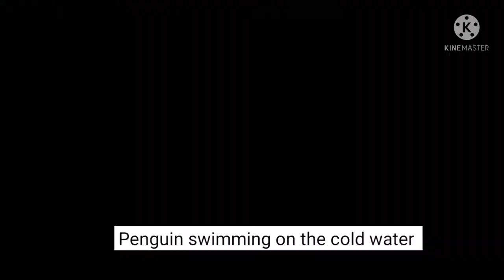(Part 2) wild Animals in 8k ULRTRA HD HDR_ Collection of wild Animals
PART 2

►This video Optimize to 8K demo and HDR

►► Total Numbers Of Clips In this video are- 65+

1. intro (Fish underwater)  0:00
2. intro (White horse) 0:04
3. intro (Jellyfish) 0:07
4. intro (Red Sally) 0:11
5. intro (Wild Frog) 0:13
6. intro (Bengal Tiger) 0:16
7. intro ( Wild Cheetah) 0:18
8. intro (Chameleon) 0:21
9. intro (Toucan) 0:24
10. intro (Flamingo) 0:27
11. intro (Giraffe) 0:31
12. Two jaguars are doing mischief in forest 0:33
13. Keel-billed Toucan sits on a tree branch 0:38
14. The colorful chameleon is walking on the branches of the tree 0:55
15.Two red crabs are walking on the beach side 1:10
16. A colorful mandrill is sitting with hands on the head 1:19
17. Owls birds are staring at the camera 1:40
18. A Bengal Tiger is looking around in surprise 1:46
19. A red eyed frog sitting on a tree branch 2:03
20. Toucan bird sits on a tree branch in tropical forest 2:25
21. Flamingos are flying in groups, Slow motion View 2:36
22. A Giraffe is walking during sunset, Aesthetic view 2:51
23. One lion and three tigers are sitting together in the forest 2:58
24. A red and green color chameleon is walking on the tree 3:16
25. A scarlet macaw is caressing her feather 3:36
26. Very Large Jellyfish and Orange Body swimming in Blue Water 3:50
27. "Collared Aracari" bird sits on a tree branch in tropical forest 4:03
28. A ladybug walking on the green grass, Close-View 4:23
29. A beautiful red color frog in forest 4:31
30. A colorful chameleon is walking on the branches 4:41
31. The horses are running on the beach, slow motion video 4:46
32. The giraffe is standing in the forest 4:57
33. The black and white panda is sleeping on the branches of the tree 5:11
34. Cheetah is jumping for prey, Slow motion Video 5:32
35. Keel-billed Toucan sits on a tree branch (Part 2) 5:44
36. The horses are running on the beach, slow motion video (part 2) 6:01
37. Blue Peafowl fluttering its wings 6:21
38. The penguin is running in the snow, Drone view 6:30
39. The crocodile is swimming in the fresh water 6:45
40. The Royal Bengal Tiger is sitting in the forest 6:57
41. The flamingos are caressing the feathers with their beak 7:20
42. Lion close-up view and he look up the camera 7:36
43. The panda is eating the leaves of the tree 7:49
44.  Keel-billed Toucan sits on a tree branch (Part 3) 8:04
45. The owl turned its head towards the camera 8:09
46. Flamingos are fishing in the water 8:24
47. Sloths are sitting on tree branches 8:37
48. Macaw are caressing the feathers with their beak 8:56
49. Parrot Snake (Leptophis Ahaetulla) opening her hood 9:08
50. Fish are flocking to the bottom of the sea in groups 9:23
51. The Bengal Tiger is walking in the forest 9:51
52. The elephant is walking in the green field 10:14
53. The deer are standing in the forest at sunset time 10:20
54. Two jellyfish are swimming in blue water 10:34
55. Clownfish flock underwater 10:45
56. A beautiful Butterflies are sitting on the floor 11:02
57. Cheetah sitting on the zoo 11:16
58. Penguin swimming on the cold water 11:27
59. Flamingos are fishing in groups in the canal 11:31
60. The baby penguin is walking in the snow 11:46
61. The monkey is moving on the tree 12:16
62. Poisonous frog in zoo 12:24
63. The wild deer is looking at the camera 12:3

65. Due to writing limitations, Other Wildlife Animals in Sequence
Zebra 13:11
Bengal Tiger 13:28
scarlet macaw 13:38
Colorful fish 13:45
Lion close-up 14:18
Bluebirds 14:36
Male deer 14:49
Green chameleon 15:09
Clownfish 15:25
Land snail 15:34
Vulture 15:51
Wild Turtle 16:00
White horse 16:08
Ostrich 16:18
Wild Zebra 16:23
Butterflies (Insect) 16:42
Snail and ladybug 16:51
Snowy owl 16:59
Longhorn cowfish 17:16
Clownfish (part 2) 17:33
Wild Turtle (part 2) 17:50
Puffins 18:04
Elephant 18:16
Ostrich (part 2) 18:28
Jaguar 18:41
Lions 18:51
End title 19:03